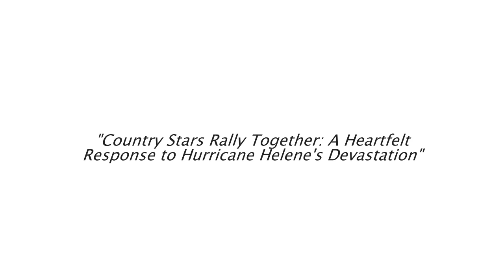Country Stars Rally Together: A Heartfelt Response to Hurricane Helene's Devastation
In the wake of Hurricane Helene's devastating impact, country music stars are using their voices to bring attention to the affected communities. From heartfelt social media posts to fundraising concerts, these artists are uniting to support recovery efforts and uplift those in need. With personal stories and powerful messages of resilience, they emphasize the importance of coming together in times of crisis. Join us as we highlight their efforts and share how you can help make a difference. Discover the ways in which country music’s biggest names are stepping up to aid recovery and inspire hope in the face of adversity.